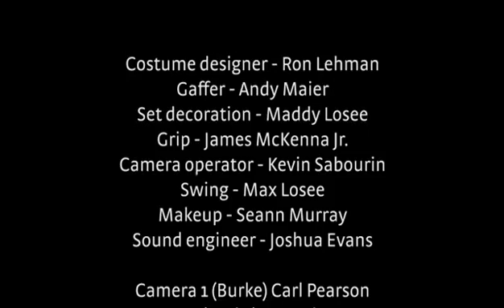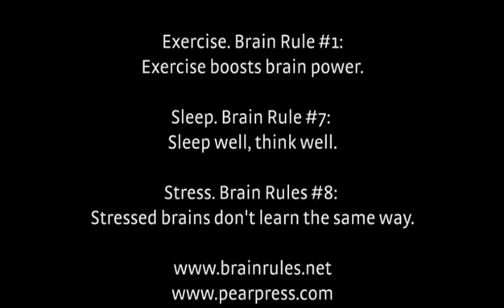Aumente o poder do seu cérebro - Exploração - Regra nº 12